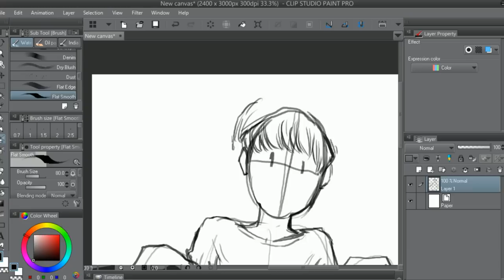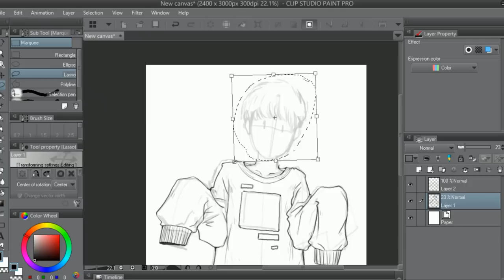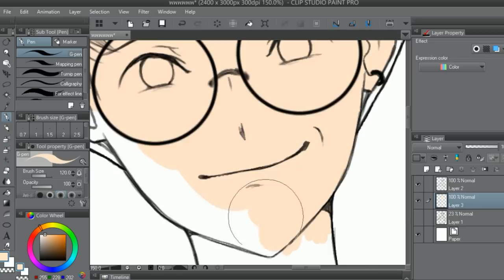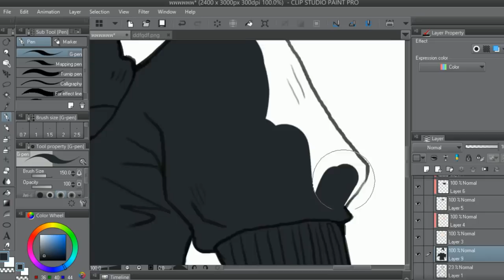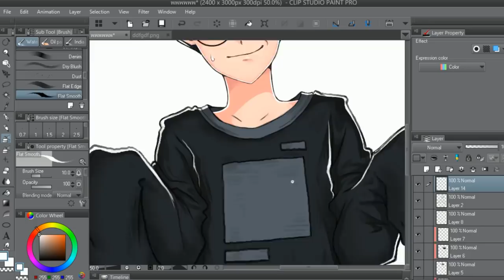SPEED PAINT illustration :I'JUNE